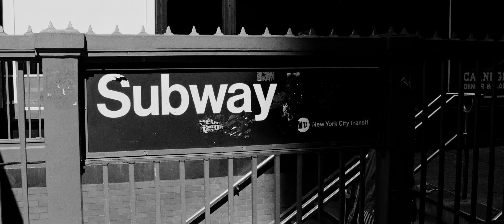New York City with my Sony A7iv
During a recent trip to New York, I took my A7iv around the city.  Most of the footage is 60fps/S&Q mode with a bit of 24 here and there.  All S-Log 3, graded in Resolve.  99% handheld with DaVinci stabilization utilized.

VIDEO GEAR LIST:
Camera: Sony A7iv
Lens: Sigma 24-70
Additional Lens: Sony 55-200mm f/4-5.6
ND Filter: PolarPro 82mm Signature Edition II Variable ND 0.6 to 1.5